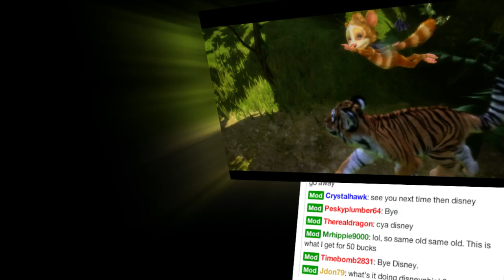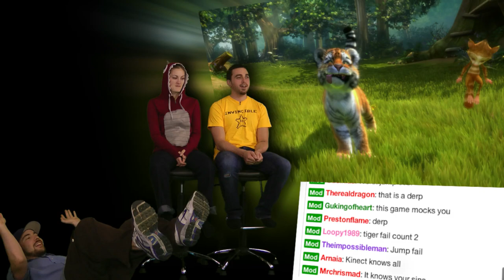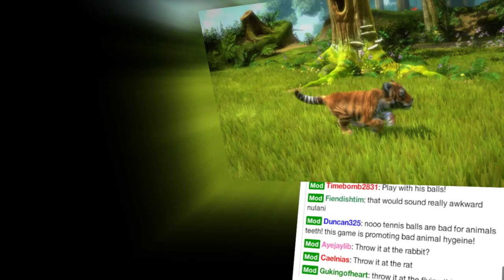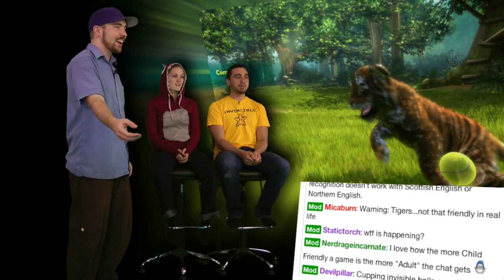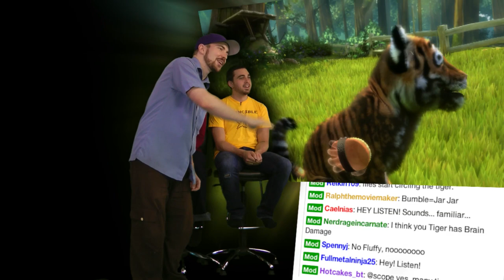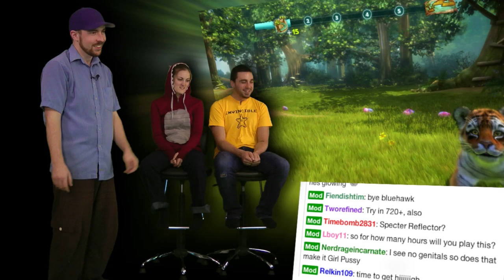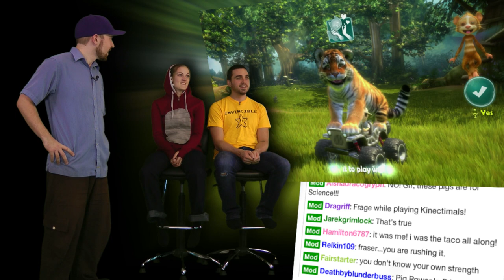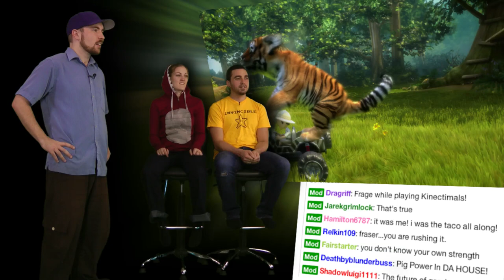Playing with Hanktles! - Kinectimals is AWESOME! - Part 2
Welcome to the Island of Immortal Kitties! You'll have loads of fun playing catch and digging for treasha. The best part is, your Kinectimal will never grow old! So when you've been sent to a home and everyone you love has abandoned you,  your kitty friend will still be good as new! He'll want you to pet him and love him until the day you die.